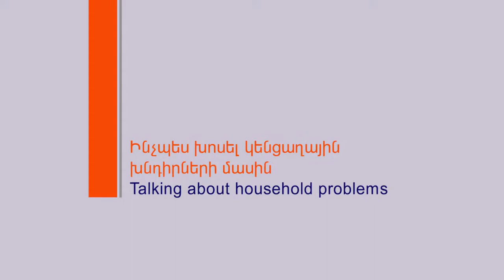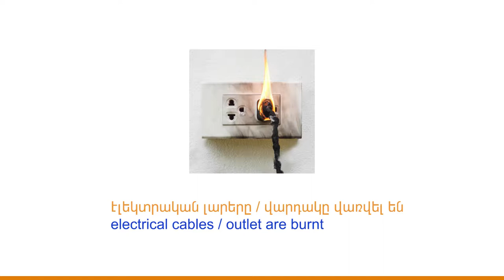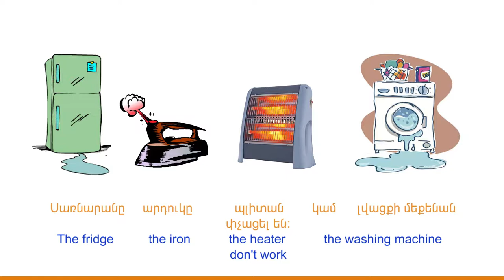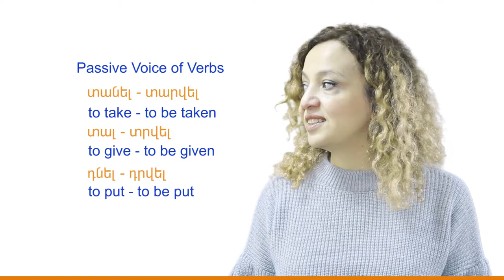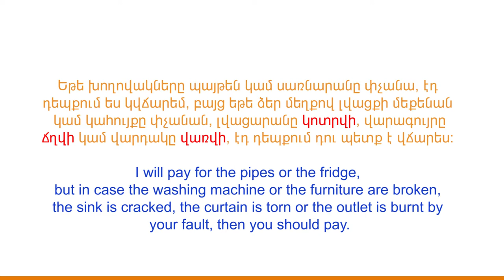Talking about household problems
Peace Corps Armenia